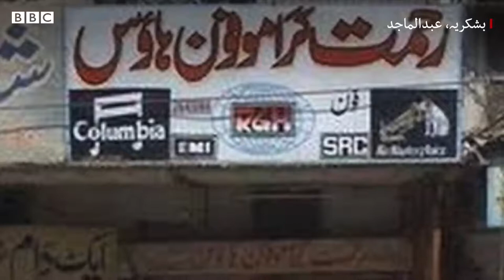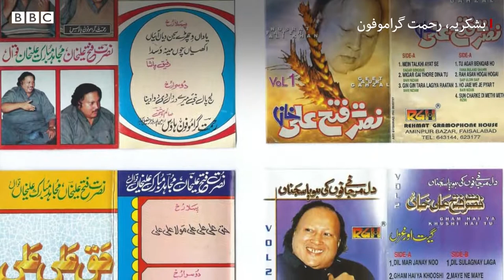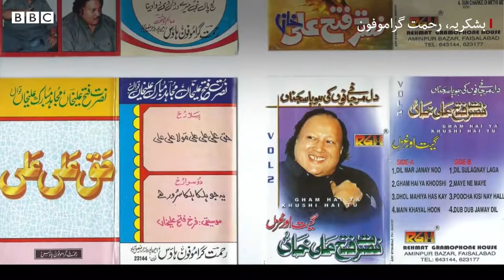How did Nusrat Fateh Ali Khan become the king of Qawali - AR Knowledge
Hello Friends!

How did Nusrat Fateh Ali Khan become the king of Qawali
How did Nusrat Fateh Ali Khan become the  king  of Qawali 2020
How did Nusrat Fateh Ali Khan become the  king  of Qawali NEWS